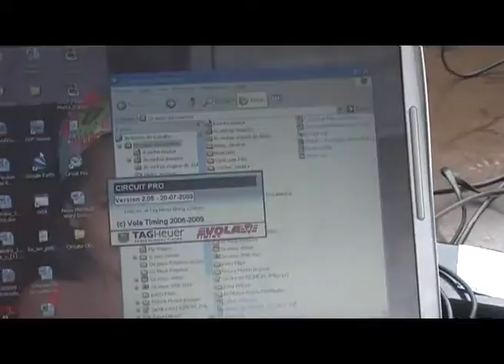Festival Motorsport Ilha Terceira (2).mp4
Imagens do dia de encerramento do Festival Motorsport Ilha Terceira. Kartcross e Resistência TT em circuito foram os "pratos do dia" aqui servidos pelo Fórmula Rali.